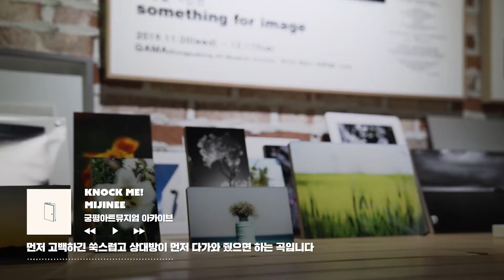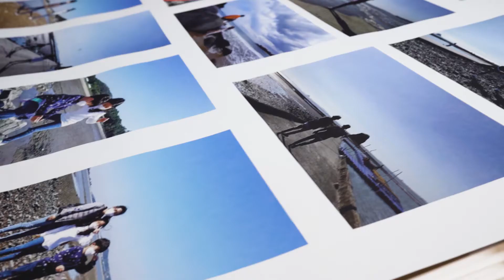[찾공MV] 미지니 - KNOCK ME!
* 슬기로운 비대면 생활
* 코로나의 비대면 생활 적응기!!
* 찾아가는 공연장 참여단체와 함께 화성의 ‘그 곳’으로 여행을 떠납니다.
* 화성시와 찾아가는 공연장의 콜라보

* ‘화성, 그 곳, 그리고...’는 코로나-19로 여행이 어려워진 지금, 찾아가는 공연장 참여단체와 함께 화성시의 명소를 여행하는 비대면 문화생활 콘텐츠입니다.